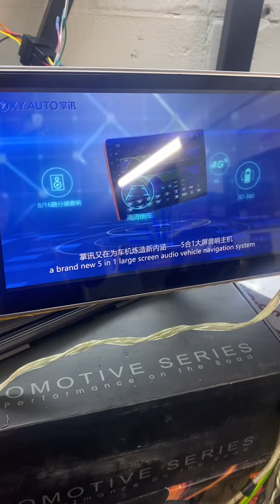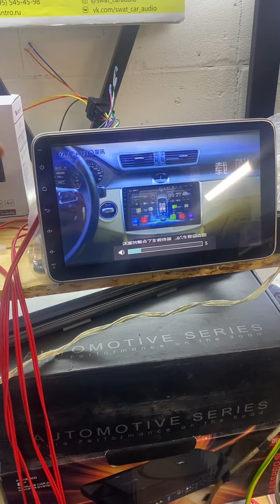Android c Экраном на шарнире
Тест андройда на шарнире и салазках в вертикальном положении ! Один Дин!